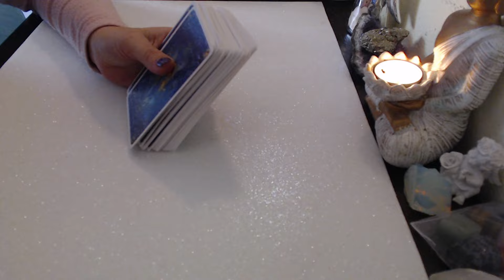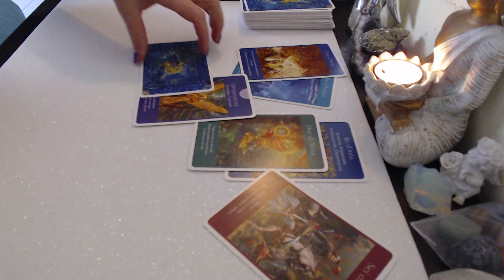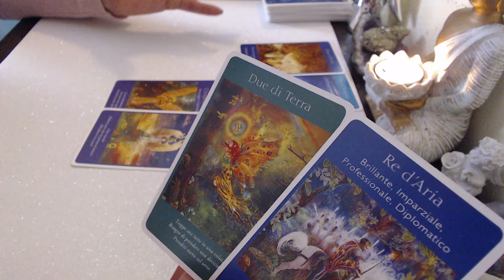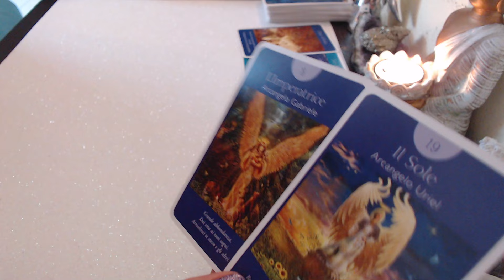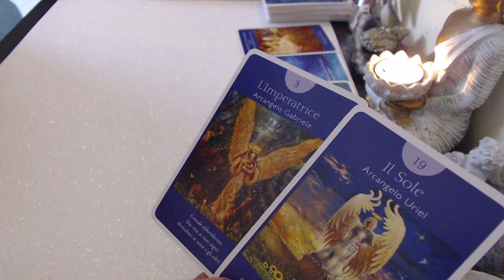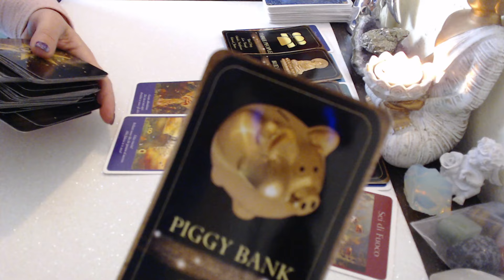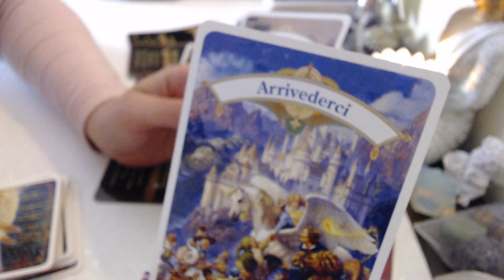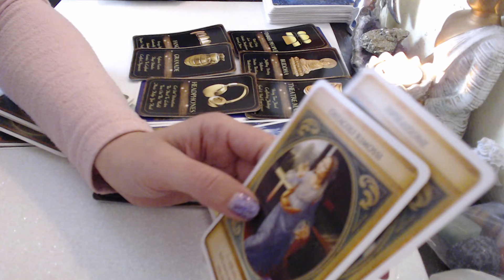🔮💖ZODIA BALANTA PREVIZIUNI 27-4 MAI ACTIUNE SUCCES ABUNDENTA LUMINA CALDURA FERICIRE